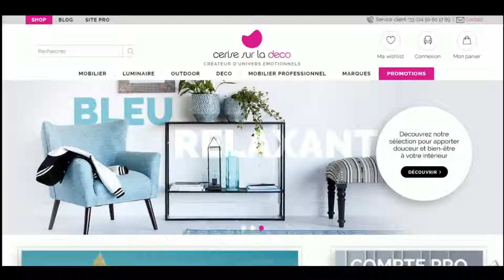Comment utiliser un code promo Cerise sur la déco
Utilisation en vidéo d'un code promo Cerise sur la déco à récupérer sur Moins-Depenser